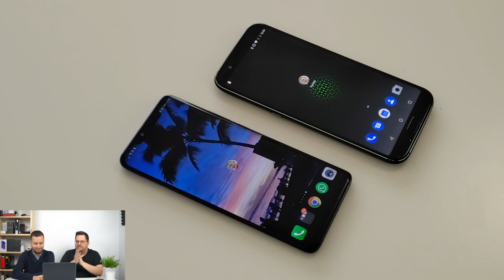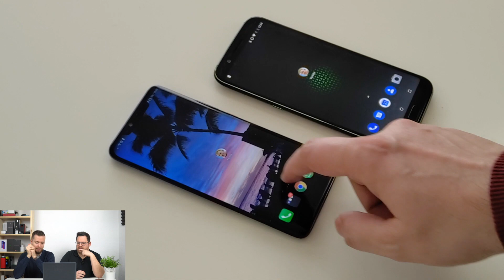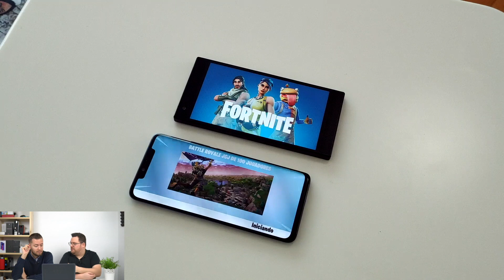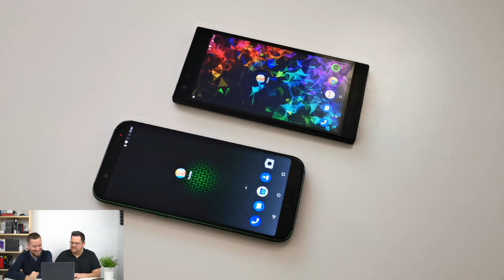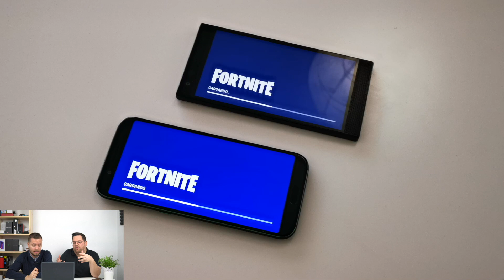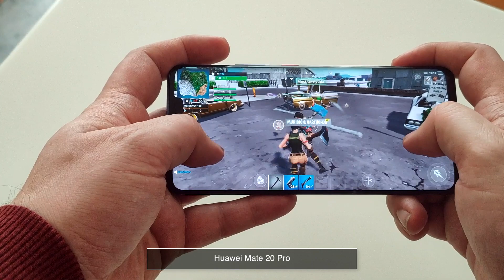FORTNITE Teléfono GAMING vs Teléfono GAMA ALTA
Fortnite es el juego de moda pero, qué es mejor ¿teléfono gaming o teléfono gama alta? Pues ya te adelantamos que hay sorpresa y de las buenas...

- Huawei Mate 20 Pro
- OnePlus 6T
- iPhone XS Max